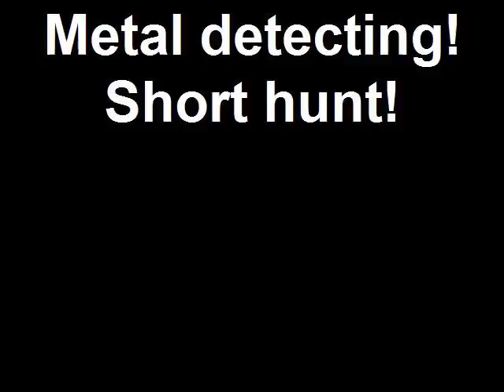Metal detecting! Short hunt!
A "nothing special" hunt. I am always happy to come away with at least one coin! They all add up! Free money!